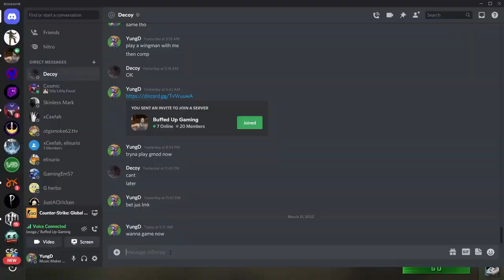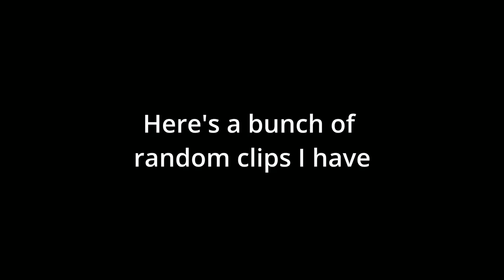4 Silvers Taking Competitive Seriously | CSGO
Elixurio
funny ron
AstroGuy